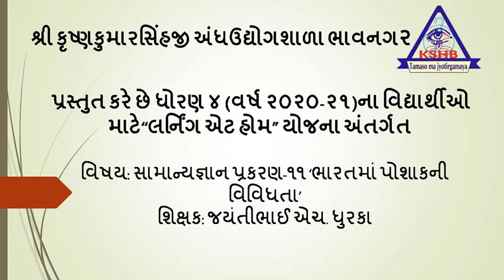STD-4 TEACHER- JAYANTIBHAI DHURKA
SUBJECT- SAMANYAGYAAN PRAKARAN-11 "BHARTMA POSHAKNI VIVIDHTA"